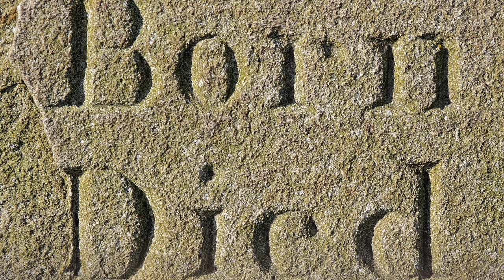Why do not tombstones immortalize us?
In spite of the fact that the gravestone tries to appear itself as a image of passing, it harbors the interminable crucial thought, this eternality isn't as it were through the unique work of the names, but too within the most fabric way possible and through the intercession of the foremost convenient and lifeless being, that is the stone will be done.